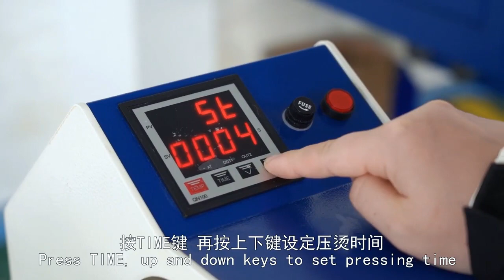heat press machine for garment, fabric, textile cutting piece